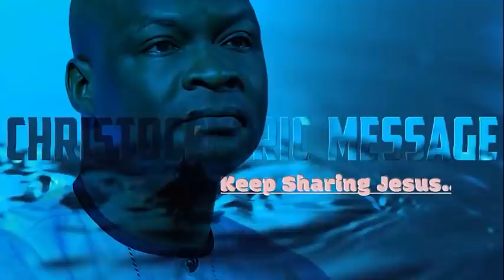Monday Midnight Blessings, 31st January 2022 - Apostle Joshua Selman | Good Word Before You Sleep